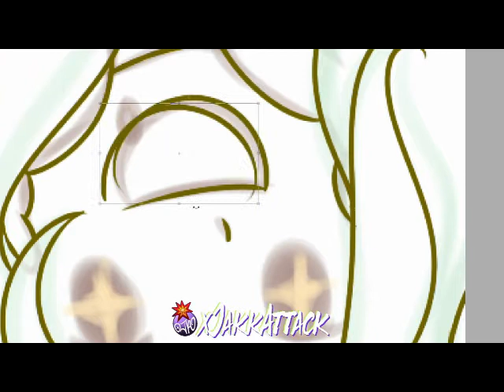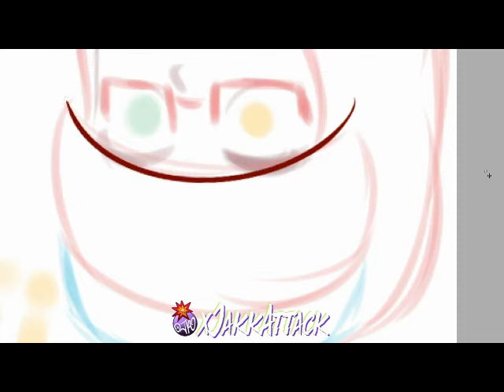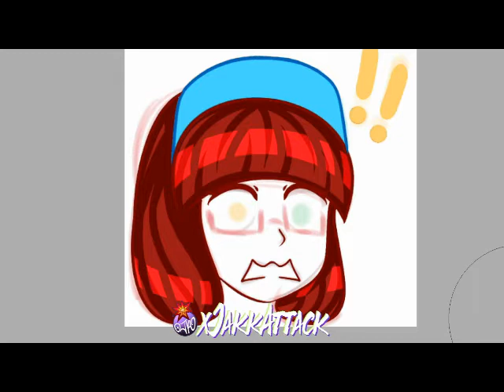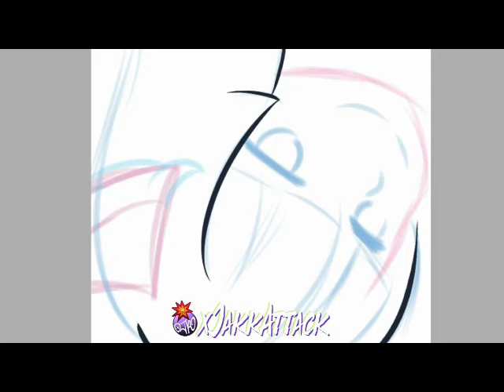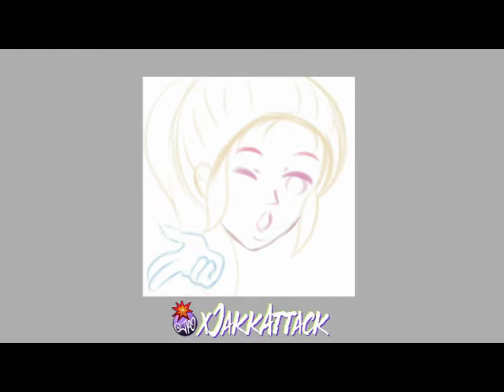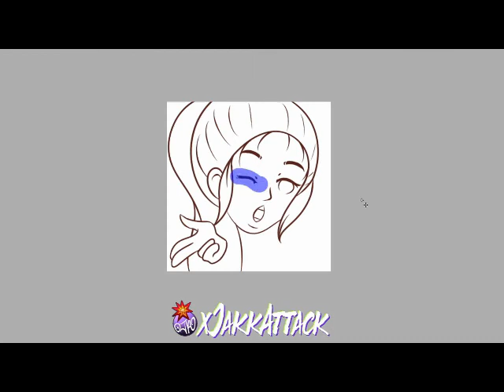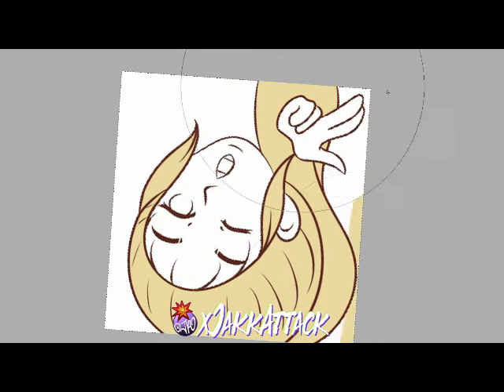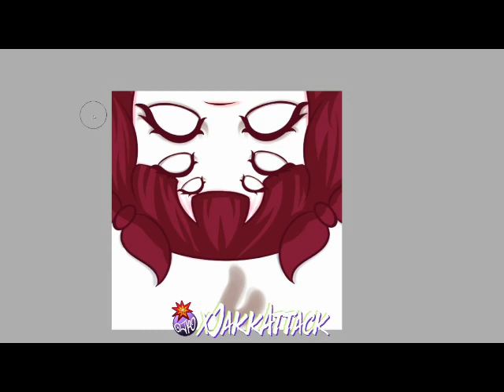Emote Set for P1nkKnight Time Lapse